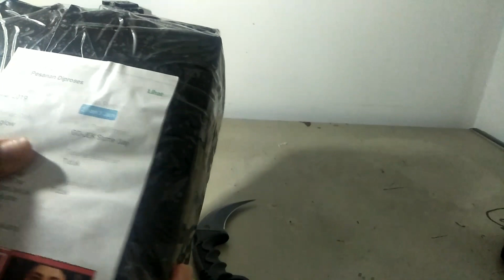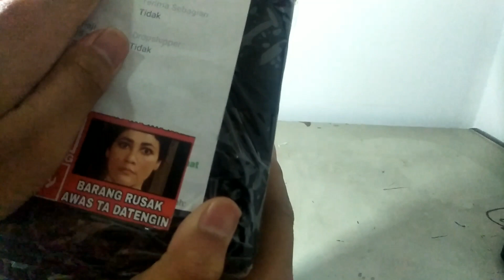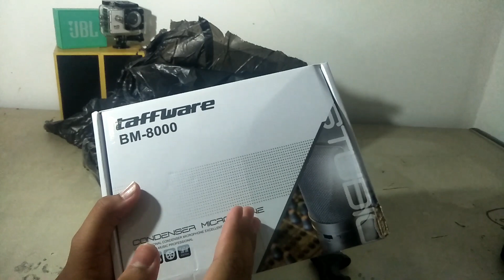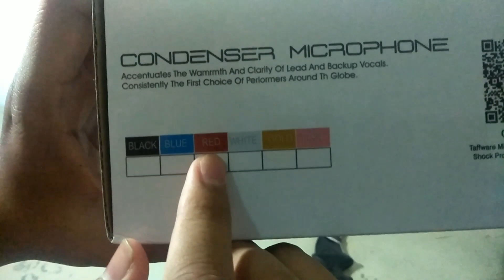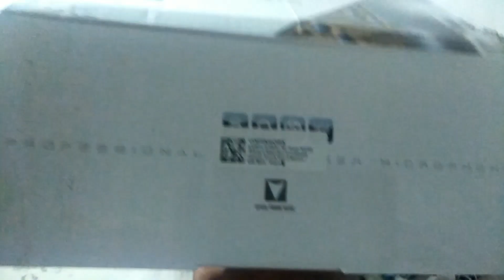UNBOXING MICROPHONE BM8000 UDAH SATU PAKET || HARGA DI BAWAH 300 RIBU!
So guys hari ini gw mau unboxing barang keperluan youtube gw yaitu microphone BM8000, gw beli di toko online kawan² karna harga di tolo online lebih murah di bandingkan di toko aslinya :), so guys, bagi yg kepo dengan toko onlinenya bisa cek linknya di bawah yah ⬇️⬇️⬇️

LINK PEMBELIAN (jika harga tiba tiba naik bukan salah gw ya, karna yg punya toko bukan gw :v)